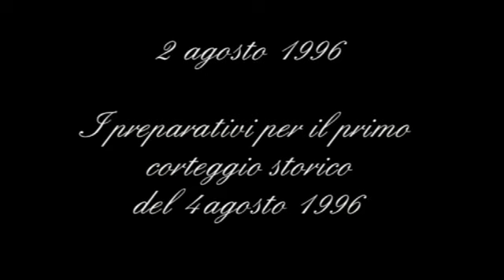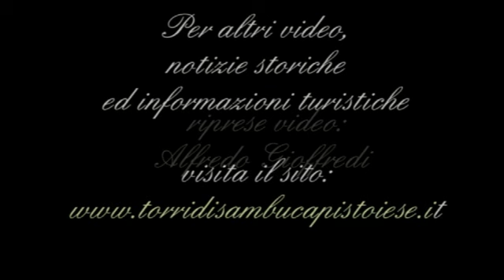Torri: Preparativi per il primo corteggio storico del 4 agosto 1996